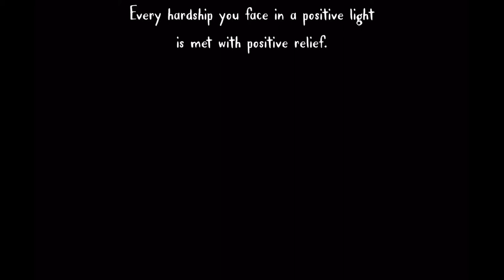AYO : A RAIN TALE | PART 1 : OFF ON A JOURNEY | In Search of Water| iOS Android Gameplay Walkthrough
Embark on a perilous journey to help Ayo fetch water for her family.

Embark on a dangerous journey to help Ayo fetch water for her family. Overcome challenges and enemies as you explore Sub-Saharan Africa – gaining skills, wisdom, and courage along the way. Experience Ayo's harsh desert environment as she confronts her fears and braves the unforgiving drought in this adventure platformer.

Ayo: A Rain Tale sheds the light on a young girl who regularly carries her tough water-fetching duty with courage. Ayo’s perilous struggle is shared by many girls in Sub-Saharan Africa who live in communities that have no access to clean water. The daily burden of fetching water is carried by women and children – who go on journeys to distant sources and return home shouldering 40-pound containers filled with water for their families.

Key Features:
   •   Explore Sub-Saharan lands by crawling, climbing, and double-jumping.
   •   Experience day and night cycles on your journey.
   •   Solve puzzles and push through boulders to advance.
   •   Withstand the harsh desert heat and fight for strength and emotional balance.
   •   Face challenging enemies and confront Ja Thunderstorm!
   •   Discover hidden paths and avoid natural hazards such as thorns, lightning, and even lava geysers.